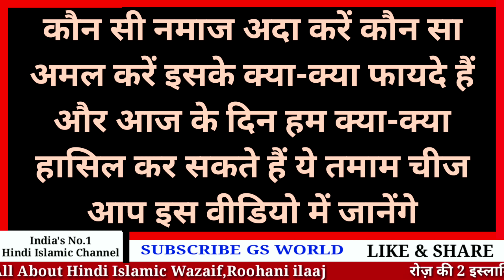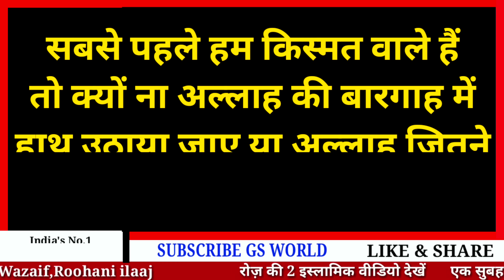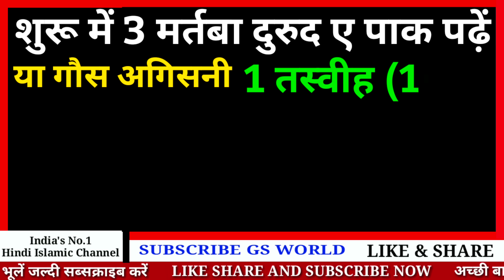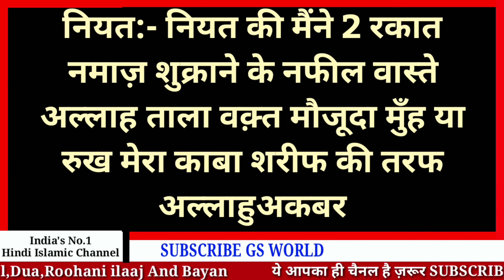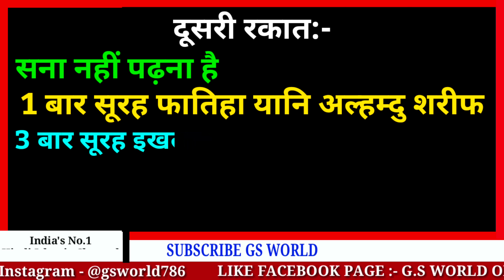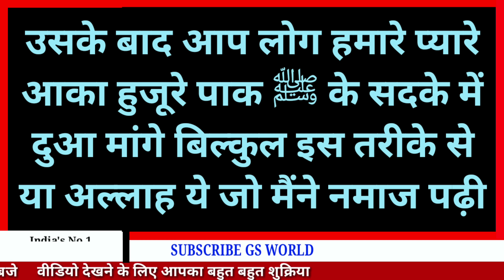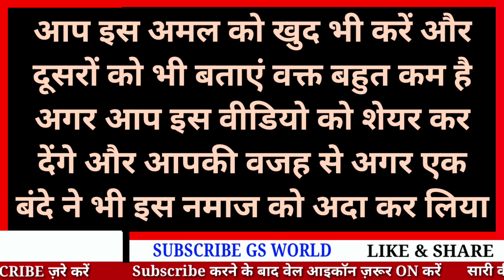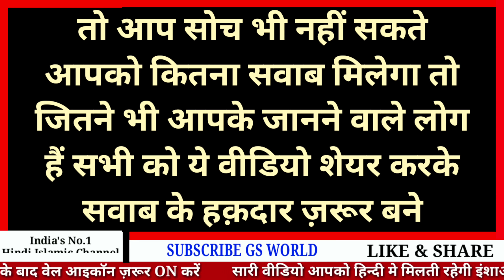सिर्फ़ आज आज का वक़्त है - Jumma Gyarvi Sharif Ke Nawafil Ka Tarika | आज जो माँगोगे मिलेगा |GS World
GS World presents Gyarvi Sharif Ka Wazifa,
Gaus Paak Ki Gyarvi Sharif Ke Nawafil Hindi Me,

Shukriya
Allah Hafiz

Salman Malik

Video Title
सिर्फ़ आज आज का वक़्त है - Gyarvi Sharif Ke Nawafil Ka Tarika | आज जो माँगोगे मिलेगा | GS World